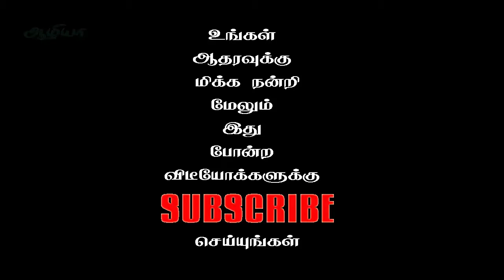சாப்பிட்டவுடன் நாம் செய்யும் தவறுகள்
This short and informative video is about everyone following the eating habits in Tamil language. Try to avoid these things after eating food to lead a healthy life.

Also See

Aazhiya channel is all about giving useful tips we need in our day to day life.